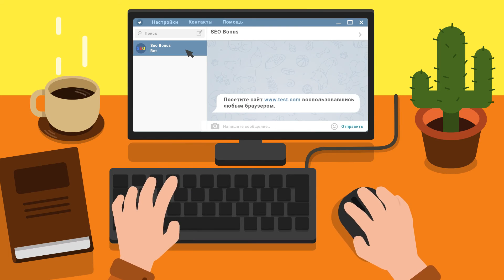Не хватило времени для колобка и пула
Автор реплея: Play-replay
Карта: Рыбацкая бухта
Танк: Объект 430У
Кредитов: 76257
Фрагов за бой: 9
Урон за бой: 8806
Заблокировано урона: 1820
Опыт за бой: 1446
Описание: Стрим: